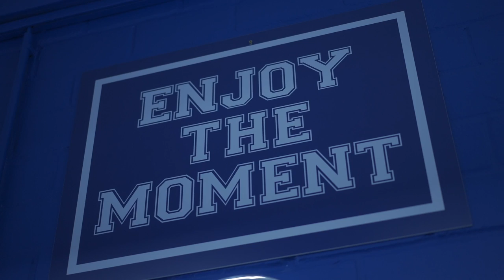Kevin Reich ist zurück am Seilersee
Nachdem der gebürtige Iserlohner Kevin Reich in jungen Jahren in die große weite Eishockeywelt hinauszog, um Profi zu werden, ist der 27-Jährige zur kommenden Saison Teil unseres Goalie-Gespanns. Grund genug, sich mal ein wenig mit ihm zu unterhalten - zu besprechen gibt's genug.